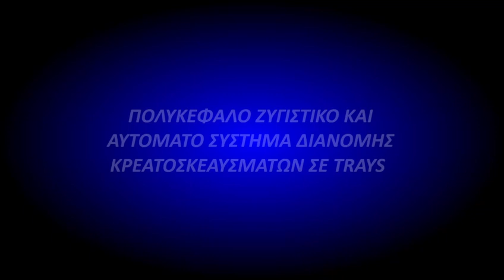ΠΟΛΥΚΕΦΑΛΟ ΖΥΓΙΣΤΙΚΟ ΚΑΙ ΑΥΤΟΜΑΤΟ ΣΥΣΤΗΜΑ ΔΙΑΝΟΜΗΣ ΚΡΕΑΤΟΣΚΕΥΑΣΜΑΤΩΝ ΣΕ TRAYS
MULTI-HEAD WEIGHING AND AUTOMATIC DISTRIBUTION SYSTEM FOR MEAT PRODUCTS IN TRAYS